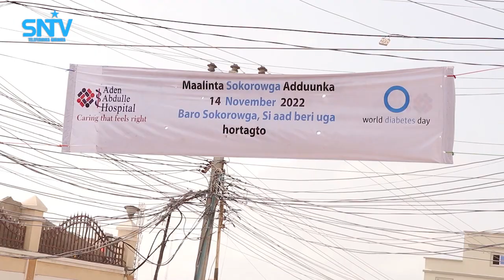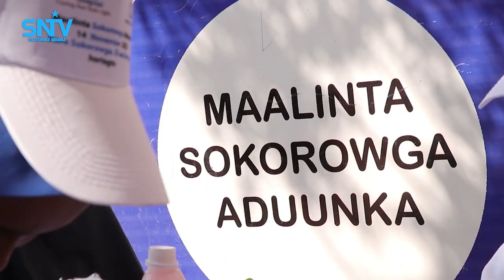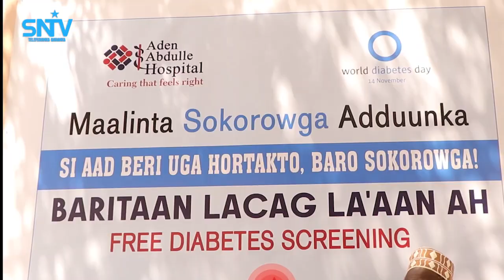Isbitaalka Aadan Cadde oo lagu qabtay munaasabad lagu xusayay maalinta caalamiga ah ee Sokorowga.